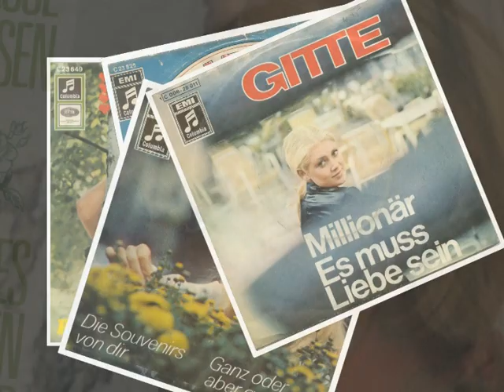Gitte Haenning - Biografie - Schlagerfilme der 60er Jahre (3)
Im 3. Teil der kleinen Biografie gibt es Ausschnitte aus den Schlagerfilmen der 60er Jahre sowie die Singles der 60er